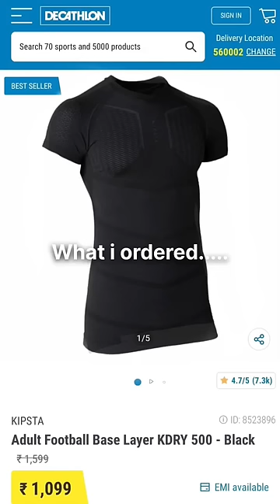should i get a compression tshirt?